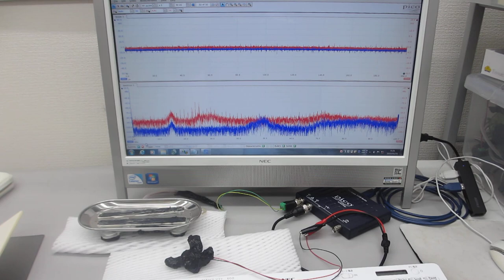超音波プローブの製造・評価技術をコンサルティング提供（超音波システム研究所）